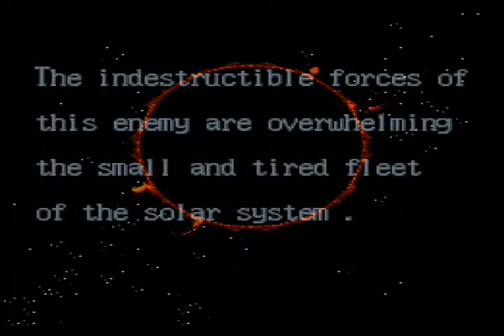AXELAY (SNES) [637] GAMEPLAY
Obra de “TREASURE” cuando todavía formaba parte de Konami, es una de esas joyitas ocultas de la máquina , y un enorme su shoot-em-up, género donde esta gente demostró día su enorme talento años después con títulos impresionantes para diferentes plataformas.

Emulador utilizado: WII / SNES 9X GX